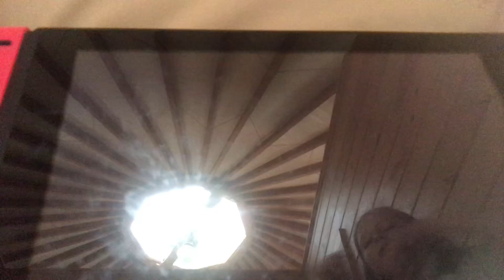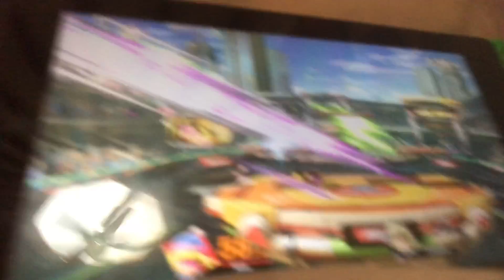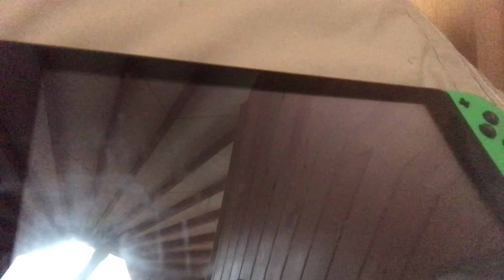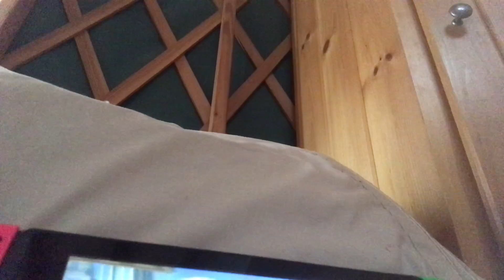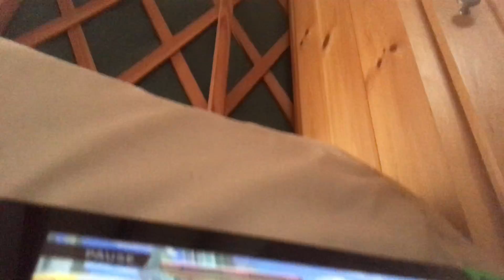Just some Min Min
Haha Megawatt go boom